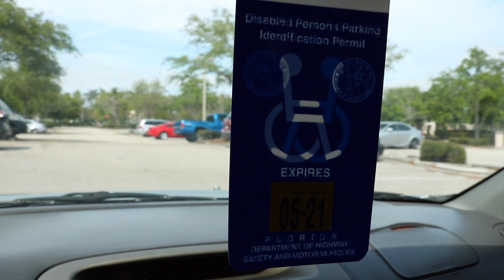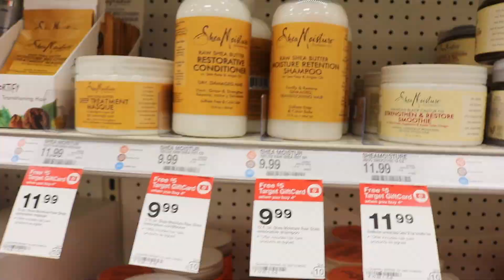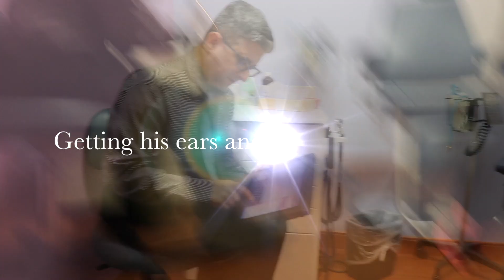SingleMom/AutisticSon (Ep. 23)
This video is about ENT March 2018